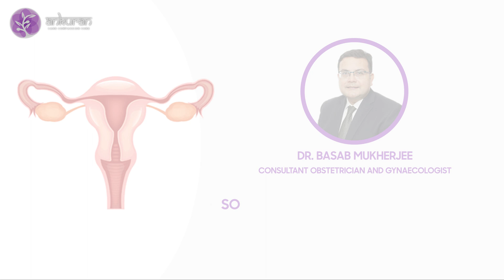Some Commonly Asked Questions on pcos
Polycystic Ovary Syndrome (PCOS) is a prevalent hormonal disorder affecting a significant portion of women in their reproductive years. Research shows that PCOS accounts for approximately 80 to 85% of all cases of anovulatory patients and impacts about 8% of reproductive-aged females. This condition disrupts the delicate hormonal balance within a woman's body, often resulting in the formation of cysts on the ovaries. Understandably, many women facing PCOS experience concerns about their ability to conceive, as it is a leading cause of infertility. However, it's crucial to know that PCOS can be effectively managed and treated.

In this informative video, renowned Consultant Obstetrician and Gynaecologist, Dr. Basab Mukherjee, who specializes in PCOS, addresses the most frequently asked questions about Polycystic Ovarian Syndrome. Dr. Mukherjee's expertise provides valuable insights into understanding and managing this condition.

Ankuran IVF Clinic, a leading IVF center in Kolkata, is at the forefront of redefining fertility and family-building solutions. We believe in providing comprehensive and inclusive fertility treatments that can greatly benefit couples struggling with infertility. To explore more about fertility and reproductive health,

Your support means a lot to us as we strive to empower individuals on their fertility journeys.